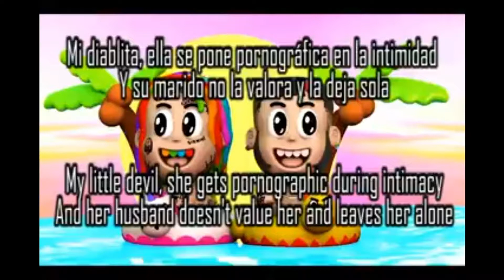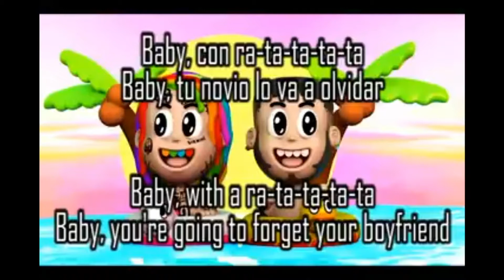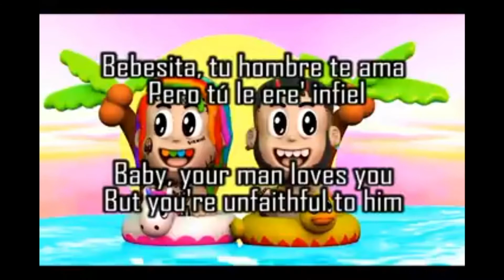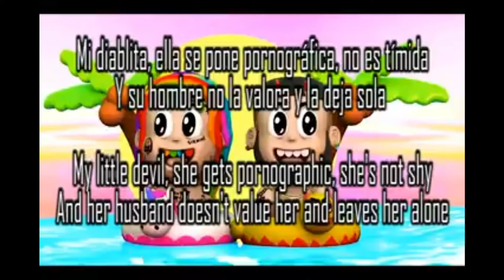6ix9ine ft. Anual Aa - BEBE - Letra & Lyrics / English & Spanish